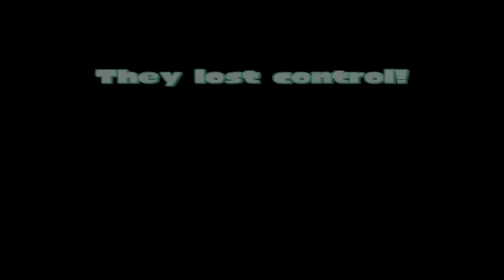Splatoon - Friend Room #21 (SK's Brush Off)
My first event im hosting in the SK group. Basically the rules were for the first 9 matches, all of us were restricted to just brushes as we go through rotation of ranked modes. After that, we can use whatever. Was pretty funny doing matches with everyone as brushes really lol.  At 39:23 is when the brush matches end and we just do a few extra matches using whatever. GG's for everyone who participated in this..was fun as hell to say the least lol